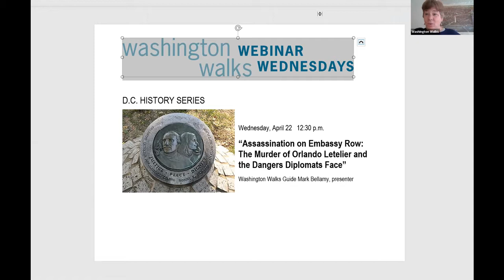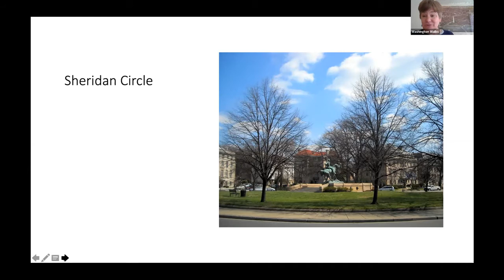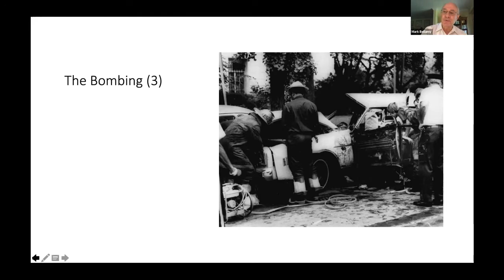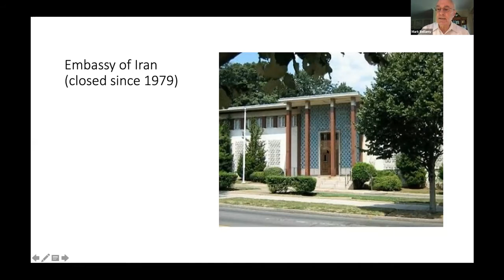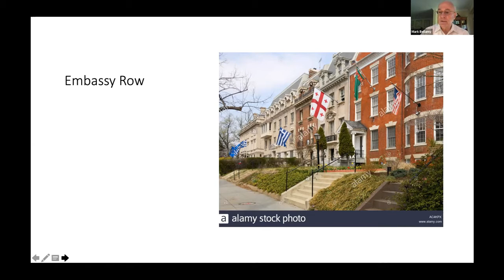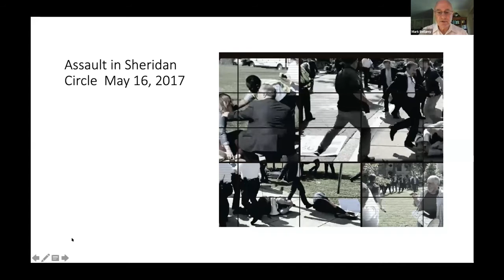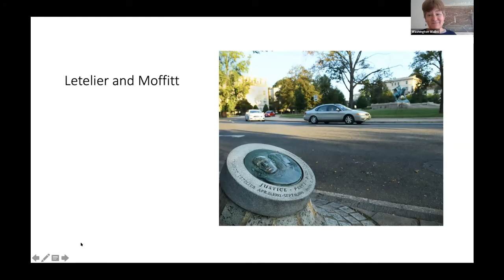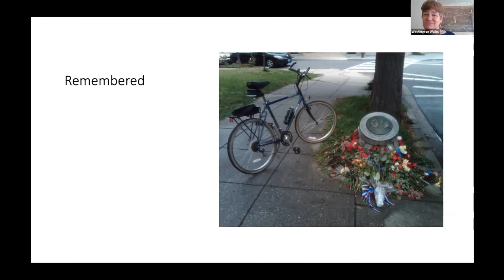Assassination on Embassy Row: The Killing of Orlando Letelier and the Dangers Diplomats Face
Those Secret Service police cruisers you see racing around downtown, along the Mall and up and down Massachusetts Avenue? They not only protect the President and Vice President, they also shield hundreds of embassy properties and thousands of foreign diplomats based in Washington, D.C.  In a world where diplomats are high-value targets, Washington is considered an especially safe place to be.  But it didn’t seem that way one September morning in 1976 when a prominent former Chilean diplomat was murdered in Sheridan Circle.  Washington Walks guide and former U.S. ambassador Mark Bellamy discusses one of the most spectacular terrorist acts in D.C. history and the threats facing diplomats in an increasingly violent world.

Presenter: Mark Bellamy
Host: Carolyn Crouch

This webinar took place on April 22, 2020.